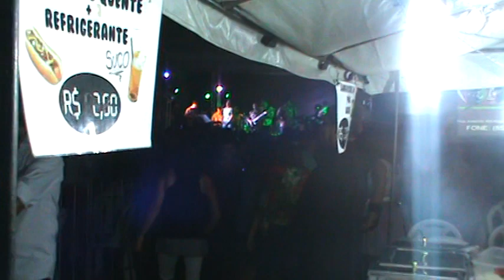5 Luizinho e Banda.Ley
Aconteceu no dia 02 de Junho de 2012, aqui no Le Saron, um encontro da Jovem guarda. Luizinho e Banda fez a multidão de mais de 1.000 pessoas dançarem ao som da Jovem Guarda. João Batista sempre nessa mesma batalha, não deixa morrer uma década de Ouro. Apoiando bandas, artistas que não estão na mídia, os que estão guardados bem no fundo de cada década e conquistando adébitos nesse mundo de musicas estravagantes e loucas. A Jovem Guarda não morrerá, sempre haverá alguém a cantarolar canções que marcaram e ainda faram parte de muitas gerações. Mar de rosas, cândida, calhambeque, feche os olhos, gatinha manhosa, e muitas foram dançadas aos gritos, cantar, alegria e choro de lembranças dos amores que partiram. Esse foi o meu sentimento.